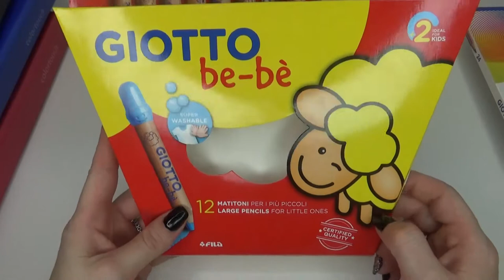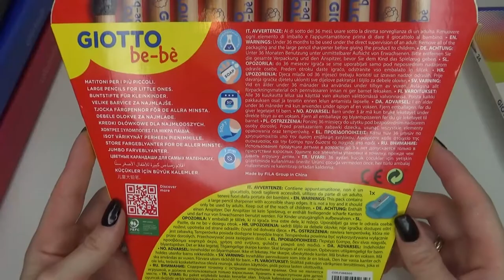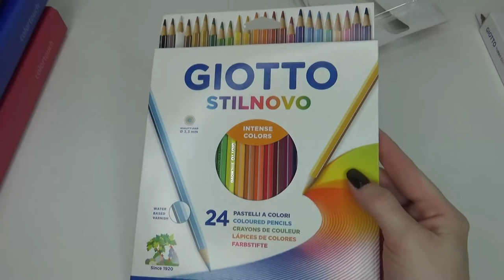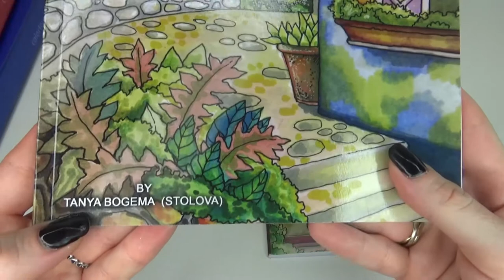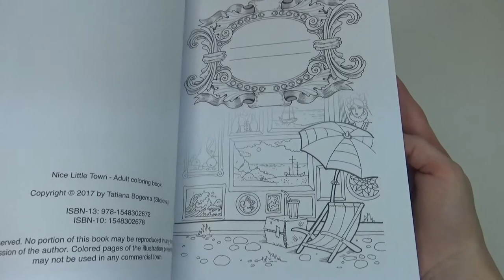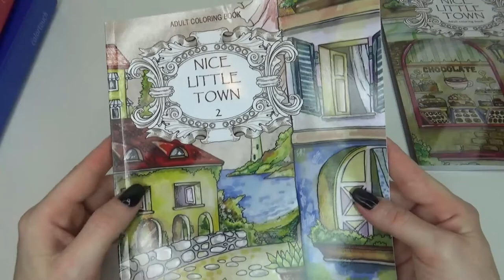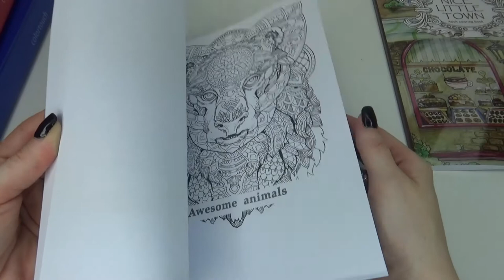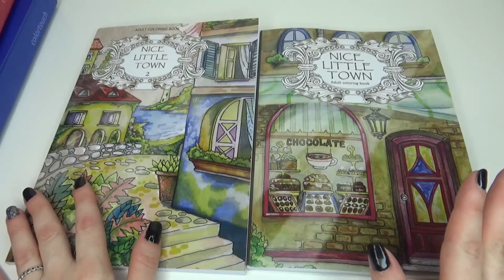HAUL CANCELLERIA || NUOVI ADULT COLORING BOOK DA AMAZON!!